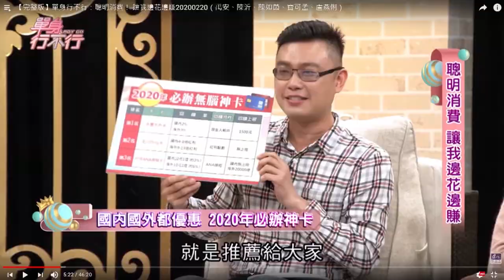【美國運通】簽帳白金卡－2020年優惠權益介紹！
哇！2020年的美國運通，正式把大白升級成「金屬卡」啦！
到底美運大白在2020年有什麼新的優惠？是否值得你入手這張金屬卡？
趕快來看看介紹吧！